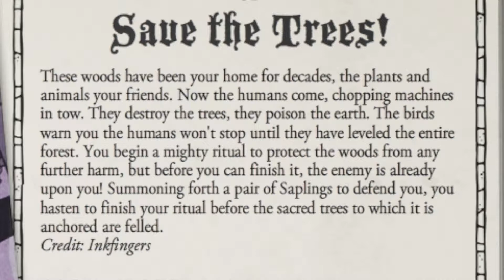Card Hunter- Part 43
Answering the call of a old man, Ryan suits up in this card RPG game to save Cardhuntria.